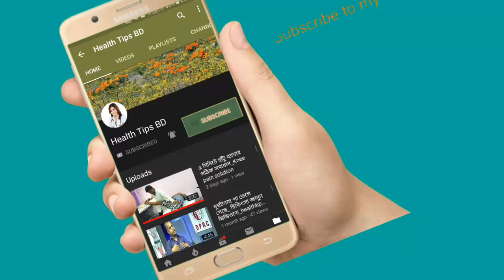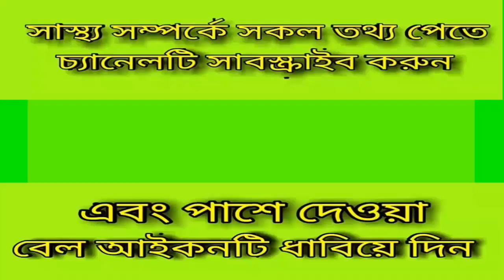সহজেই হাঁটু ও কোমর ব্যথা মুক্ত থাকুন_remove_pain.part_02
সহজেই হাঁটু ও কোমর ব্যথা মুক্ত থাকুন_remove back & knee pain.part_02

keyword...